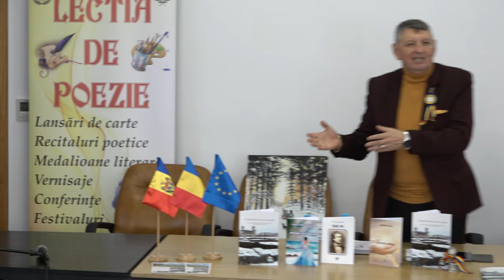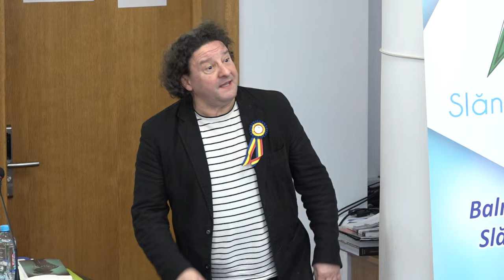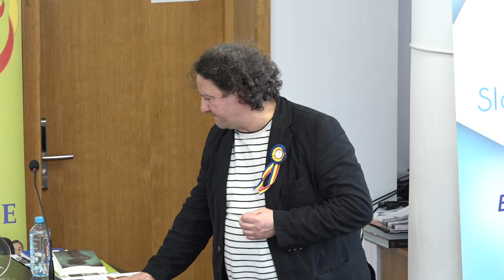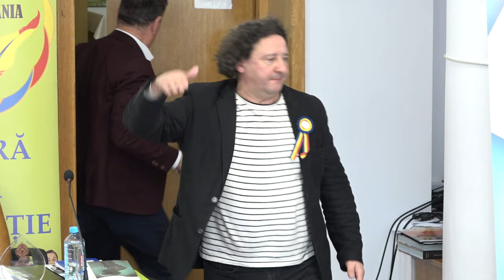SLANIC MOLDOVA - Festivalul Freamat de Codru si Ape - Lectia de poezie - partea a II-a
SLĂNIC MOLDOVA, județul Bacău - Festivalul Freamăt de Codru și Ape - Lecția de poezie - partea a II-a FILMARE EXCLUSIVTV 4K.

Cu stimă,
echipa Exclusiv

Vizionare plăcută !